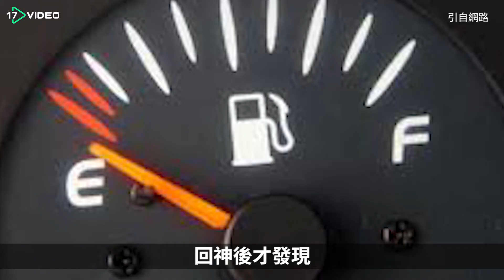●彰化師範大學後山鬼事多！陰氣重重深夜別亂闖｜17Video旅遊｜17VIDEO｜Ghost stories in baguashan●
"【17video's SNS】

說到彰化的名勝風景，不論是外縣市還是本地的鄉民，第一個想到的應該就是「八卦山」，當然還有山上的那尊大佛，不過八卦山上其實有幾個流傳已久、在地人都知道的神秘傳說，許多彰師大的學生常常夜衝來山上聊天約會，殊不知其實八卦山是戰爭時的戰場之一，當時死傷慘重，也有很多不為人知的故事，讓這座山上鬼影重重，膽子大的你快點進影片看看究竟哪裡有鬼！

彰化｜八卦山｜景點｜彰師大｜陰氣｜夜衝｜情侶｜分手｜傳說｜鬼故事｜戰場｜神秘｜風景名勝｜夜深人靜｜觀光｜couple｜ghost｜ghost story｜break up｜sight seeing｜Baguashan｜Changhua｜mysterious | 17 Live | 17Video